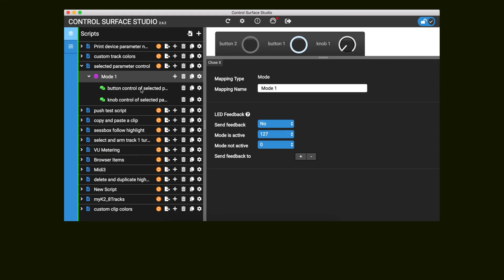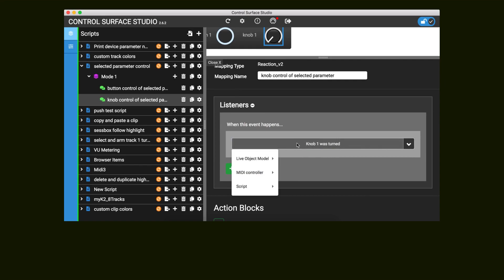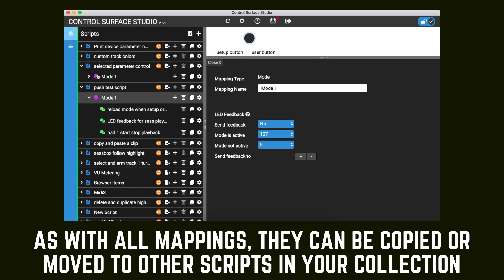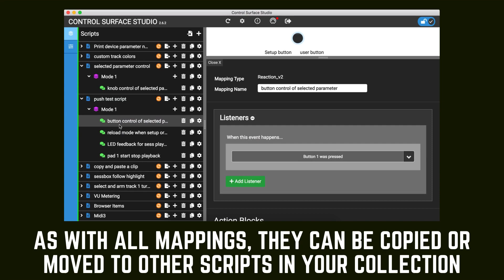Selected Parameter Control for Ableton Live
Use a single button or knob to control whichever mixer or device parameter is currently selected in the Ableton UI